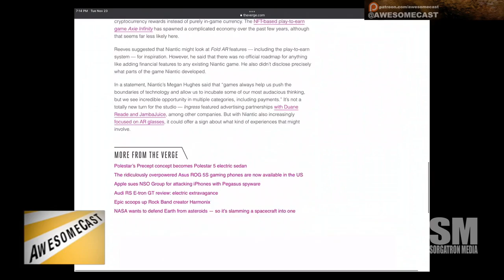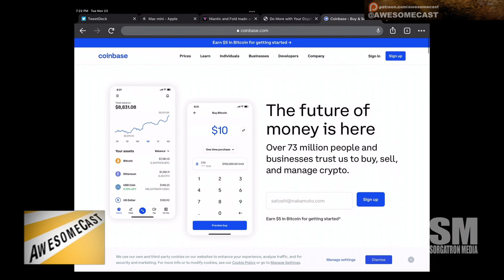Niantic AR game and should you dive into cryptocurrency?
Niantic and a crypto debit card company made an AR game where you earn Bitcoin. And Chilla talks Sorg into buying some crypto.